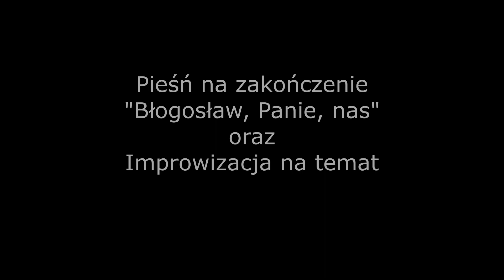A. Popławski - "Błogosław, Panie, nas" + improwizacja. Fara raciborska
Nagrania dokonano w niedzielę 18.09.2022 r. w kościele farnym w Raciborzu. Powstało ono w oparciu o zsynchronizowany materiał z kamery internetowej w prezbiterium kościoła i materiał dźwiękowy z chóru przy organach.
Nagranie, mastering, opracowanie audiowizualne -
Arkadiusz Popławski